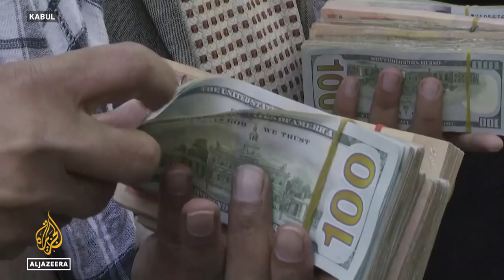Who should control Afghanistan's foreign cash reserves? | Inside Story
The Taliban's takeover of Afghanistan last August created a financial dillemma for nations holding the country's foreign cash reserves.
The deposed Afghan government had $7 billion in the US Federal Reserve Bank in New York.
U.S. President Joe Biden has signed an executive order to split that money and keep it out of the Taliban's hands.
Is this plan fair to the Afghan people?

Guests:

David Sedney - Senior Associate, Center for Strategic and International Studies.

Pauline Ballaman - Afghanistan Country Director, Norwegian Refugee Council.

Haroun Rahimi - Assistant Professor of Law, American University of Afghanistan.